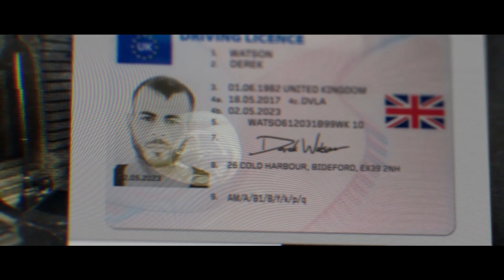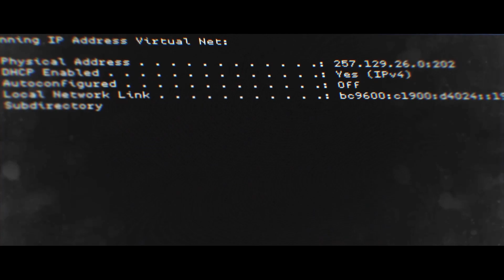CALL OF DUTY MODERN WARFARE (2019) # 3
PC Playthrough of CALL OF DUTY MODERN WARFARE (2019).